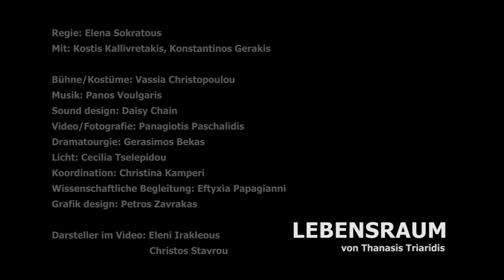Lebensraum Teaser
Video Info
Video: Panagiotis Paschalidis
Darsteller/Ηθοποιοί: Eleni Irakleous, Christos Stavrou

Aufführungen - Παραστάσεις:
Theater Aufbau Kreuzberg, Berlin (5., 6. März)
Theater Landungsbrücken, Frankfurt am Main (19., 20. März)
Θέατρο Θησείον, Athens (7., 8., 9., 10. April)
Θέατρο Blackbox, Thessaloniki (14., 15., 16., 17. April)
Θέατρο Λιθογραφείο, Patra (19., 20. April)
Θέατρο WhereHaus 612 , Nicosia (22., 23. April)
Θέατρο ΕΘΑΛ, Limassol (25. April)

"Lebensraum"
von Thanasis Triaridis

Regie: Elena Sokratous
Bühne: Vasiliki Christopoulou
Licht: Cecilia Tselepidou
Dramaturgie: Gerasimos Bekas
Mit: Kostis Kallivretakis, Konstantinos Gerakis
Sound design: Daisy Chain
Video / Fotos: Panagiotis Paschalidis
Grafik: Petros Zavrakas
Übersetzung: Mirja Lahidjanian und Maria Thomas
Wissenschaftliche Begleitung: Eftyxia Papagianni
Koordination: Christina Kamperi

Ein Experiment. Ein Versuchsleiter und ein Teilnehmer. Das Publikum in der Rolle des Publikums (oder auch nicht). Ein Stück, ein echtes Experiment, ein Stück zwischen Wahrheit und Illusion, zwischen Theater und Realität.  Ein Theatersaal voll mit Tätern und Opfern in abwechselnden Rollen. Keiner darf unbeteiligt bleiben, jeder muss seine Rolle wählen.

Notiz der Regisseurin:
Die Menschen werden gut geboren. Bis jemand ihren Lebensraum bedroht. Dann werden sie ungemütlich. Vor allem wenn es dunkel ist. Die Menschen fürchten sich vor der Dunkelheit. Dies ist erwiesen. Sie fühlen sich hingegen sicher, wenn sie ihren Lebensraum einem "Experten" anvertrauen. Jemandem, der sie überzeugt hat. Egal womit.  Und wer überzeugt ist, der kann auch schnell böse werden, wenn es sein muss. Sehr böse. Und du?

"Lebensrαum"
του Θανάση Τριαρίδη

Σκηνοθεσία: Έλενα Σωκράτους
Σκηνικά: Βασιλική Χριστοπούλου
Φώτα: Σεσίλια Τσελεπίδου
Δραματουργική Ανάλυση: Γεράσιμος Μπέκας
Παίζουν: Κωστής Καλλιβρετάκης, Κωνσταντίνος Γεράκης
Μουσική: Πάνος Βούλγαρης
Βίντεο / Φωτογραφίες: Παναγιώτης Πασχαλίδης
Επιστημονικός Συνεργάτης: Ευτυχία Παπαγιάννη
Συντονισμός: Χριστίνα Καμπέρη
Αφίσα: Πέτρος Ζάβρακας

Ένα πείραμα. Δυο ηθοποιοί. Ένας υπεύθυνος πειράματος και ένας συμμετέχων. Το κοινό σε ρόλο κοινού του πειράματος (ή και όχι).  Ένα έργο αληθινό πείραμα, ένα έργο ανάμεσα στην αλήθεια και στην ψευδαίσθηση, ανάμεσα στο θέατρο και στην πραγματικότητα. Μια αίθουσα θεάτρου γεμάτη με θύτες και θύματα σε εναλλασσόμενους ρόλους. Κανείς δεν δικαιούται να μείνει αμέτοχος, όλοι πρέπει να επιλέξουν ρόλο.

Σημείωμα της σκηνοθέτιδας:
Οι άνθρωποι γεννιούνται καλοί. Μέχρι να βρεθεί κάποιος να απειλήσει τον ζωτικό τους χώρο. Τότε αγριεύουν. Ειδικά όταν είναι σκοτάδι. Οι άνθρωποι φοβούνται το σκοτάδι. Είναι δοκιμασμένο. Νιώθουν όμως ασφάλεια, όταν εμπιστεύονται τον ζωτικό τους χώρο σε κάποιον "ειδικό". Σε κάποιον που τους έπεισε. Ακόμα και με μια σαχλαμάρα. Και όταν έχουν πειστεί, μπορούν να γίνουν κακοί. Πολύ κακοί. Εσύ;